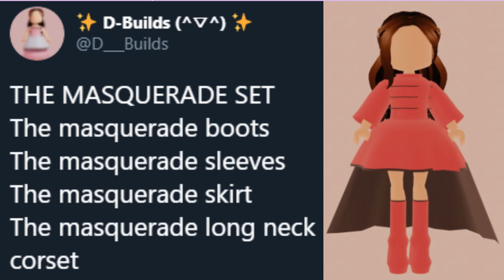New School Updates & Set Ideas!🎀(Royale High Leaks & Concepts)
Hi! I hope all of you enjoyed this video!❤

｡ﾟ•┈୨♡୧┈•ﾟ｡｡ﾟ•┈୨♡୧┈•ﾟ｡｡ﾟ•┈୨♡୧┈•ﾟ｡

☆꧁ ꜰᴏʟʟᴏᴡ ᴍᴇ ʜᴇʀᴇ ᴀɴᴅ ᴊᴏɪɴ: ꧂☆

🍒Reminder:
-put the video quality to 360p-1080p
-slow down the video if its too fast

Timestamps🌸:
0:00 -intro
0:51 -royale high set ideas
1:34 -new school and more updates
2:28 -outro

｡ﾟ•┈୨♡୧┈•ﾟ｡｡ﾟ•┈୨♡୧┈•ﾟ｡｡ﾟ•┈୨♡୧┈•ﾟ｡

-Leah💙